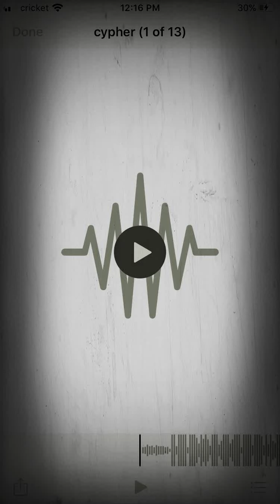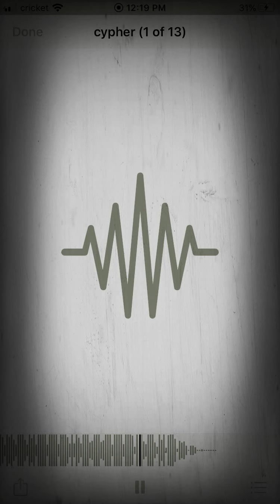CYPHER ft cash, will, Ofis, ant